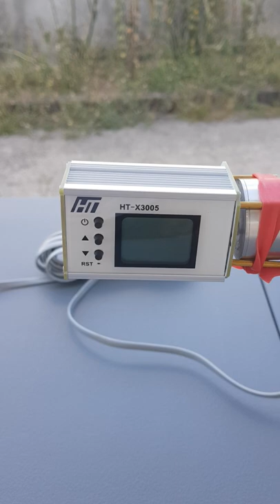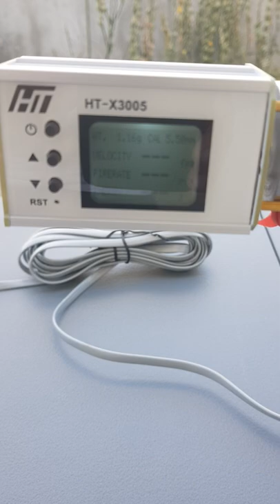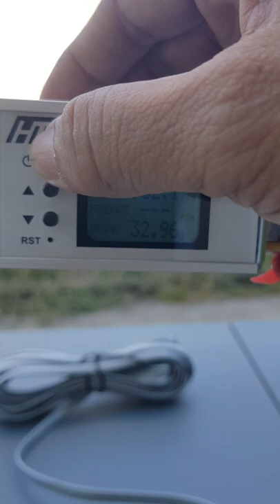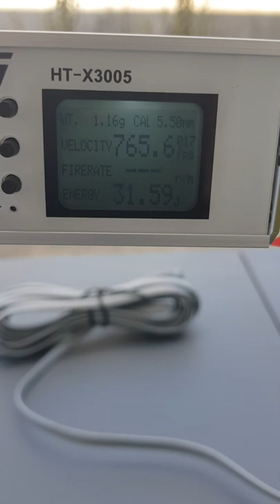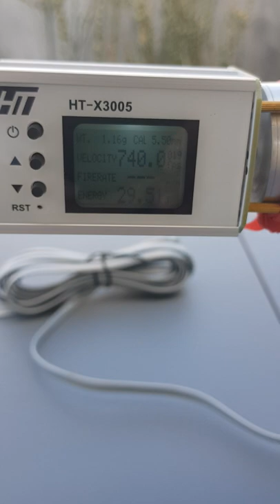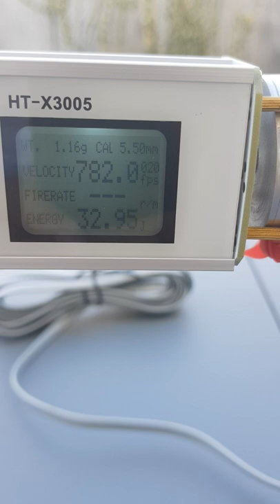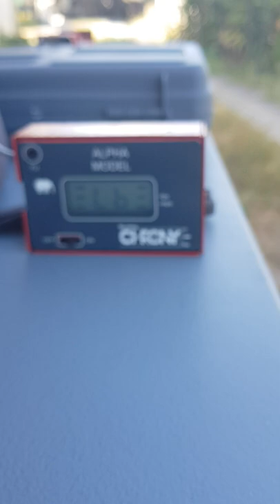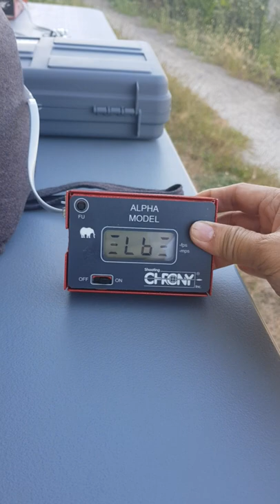Comparing Alpha Master Chrony with cheap HT-X3005 using GCMAG airgun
Out of curiosity, I bought a China-made chronograph online at only around P1,300, including shipping cost. I tried it before but I was surprised that it was reading velocities that are far too inconsistent with the branded chronographs at the firing range using one of the airguns.
This time I decided to compare it with my old Alpha Master Chrony, a US-made chronograph bought a long time ago (2007 or 2008? I forgot the exact year). Chrony, first sold by Pyramydair, used to be one of the most popular brand of chronographs. Nowadays, more convenient and those that give out comprehensive output or data are available like FX pocket chronograph and Labradar. But these are too expensive if you get them from Facebook sellers and resellers.
I think I'll just stick with my old reliable Chrony until it gives its last breath.